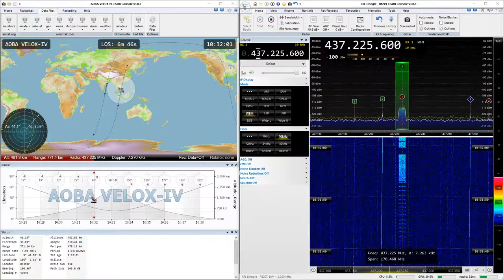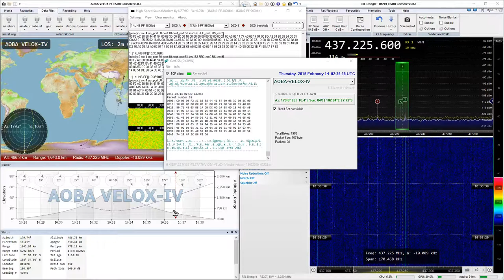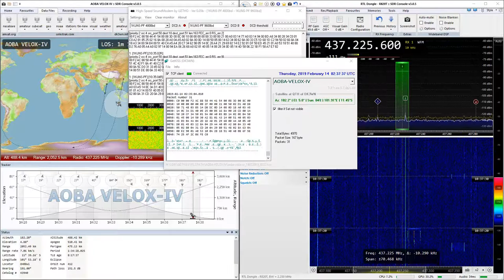2019-02-14: AOBA-VELOX-IV: GMSK4k8 (FM) @ 437.2256 MHz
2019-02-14: GMSK4k8 (FM) signal from AOBA-VELOX-IV satellite at 437.2256 MHz with RTL SDR